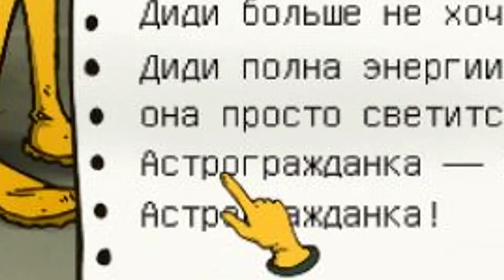60 Parsecs! |2| веселящий газ! (\_/)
Всем привет свами я VLAGER(Владжер) и большое спасибо за просмотр даново видео, если тебе понравилось видео то не забудь поставить лайк, а если не понравилось то не стесняйся поставить дизлайк я не обижусь)))), а если все же понравилось то можешь подписаться на мой канал, и если не хочешь пропустить новые видео то нажми на колокол. бафое спасибо:3

игра: 60 Parsecs!
                                            ссылки
 Я в ВК